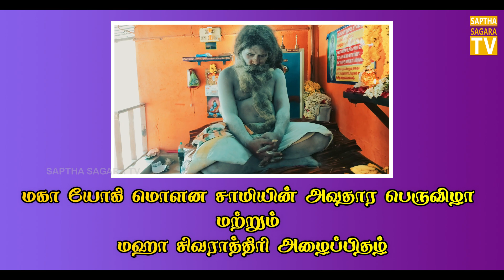மகாயோகி மௌன சுவாமி அவதார பெருவிழா மற்றும் மகா சிவராத்திரி அழைப்பிதழ்